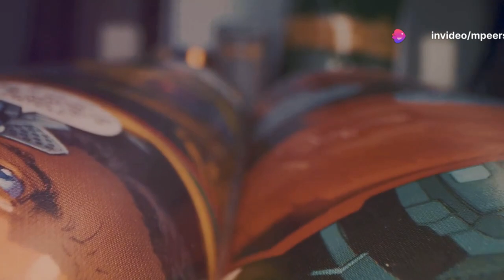20 Explosive Facts About 'The Boys'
hero-2681144_1280 Image by: Estefano Burmistrov from Pixabay.jpg